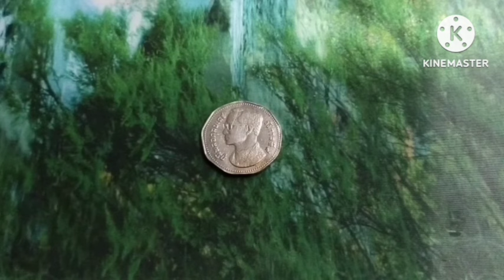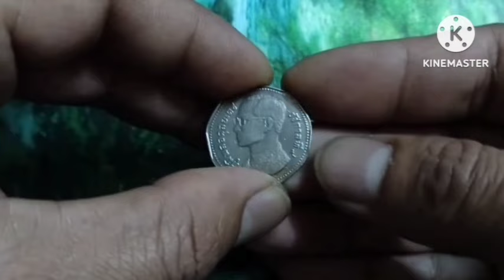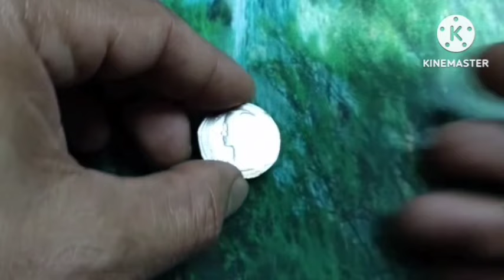ราคา 100,000.00 บ.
@รีวิวเหรียญ 5 บ.ครุฑปีพ.ศ 2515 ที่มีราคาสูงถึง 100,000 บ.